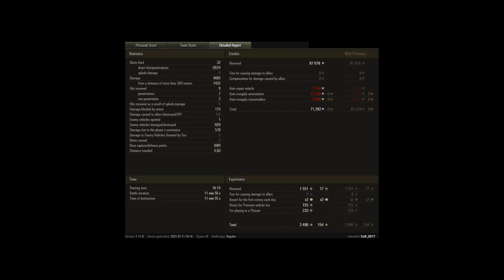Progetto M35 mod 46 - 9 Kills 4.6K Damage - Minsk – Standard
Tank: Progetto M35 mod 46
Map Name: Minsk – Standard
Silver: 95 786
XP: 3 490
DMG: 4685
Hits: 7
Kills: 9
Assisted: 570
Spotted: 1
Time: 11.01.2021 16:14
Player: CzR_2017 [MYBEE]
Uploaded By: CzR_2017

Original Title: Progetto 46 9kill 4,6 dmg 1 vs 6
Original Description: No description
Replay ID: 5720552